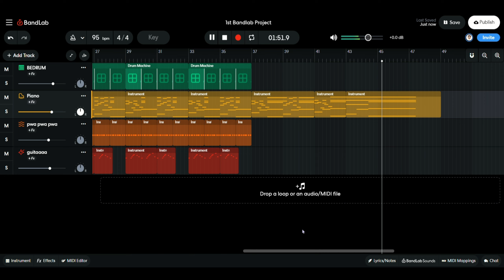My very first test project on Bandlab.